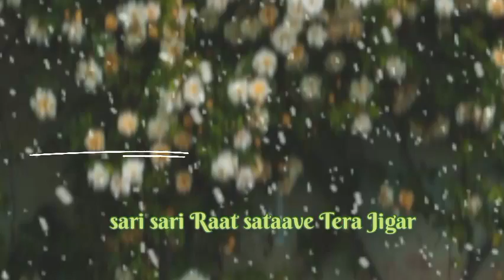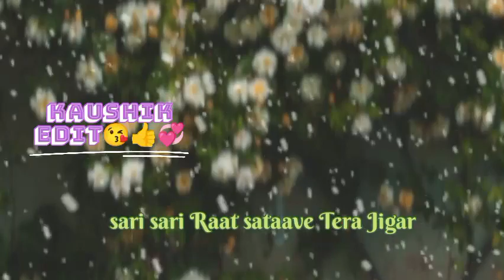Heeriye (Official Video) Jasleen Royal ft Arijit Singh| Dulquer Salmaan| Aditya Sharma |Taani Tanvir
Dulquer Salmaan

hindi song remix

88,888

old hindi song remix

88,888

non stop hindi song remix

88,888

new hindi song remix

88,888

old hindi song remix mp3 download

88,888

new hindi song remix download

88,888

new hindi song remix 2022

88,888

new hindi song remix 2023

88,888

new hindi song remix dj

88,888

english and hindi song remix ringtone download

88,888

english and hindi song remix

88,888

hindi song remix arijit